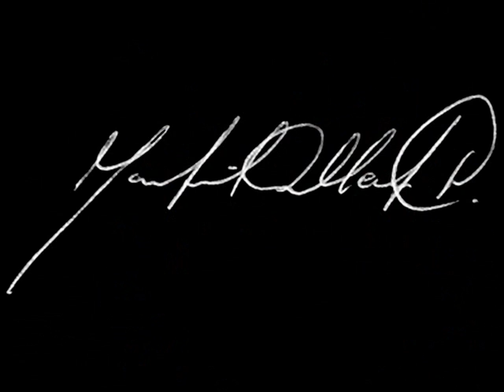NATAL 2009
Clipe criado para desejar Feliz Natal. By Marquinho Valladares (MqV Computação Gráfica). Santo Amaro/Bahia, 24 de dezembro de 2009.